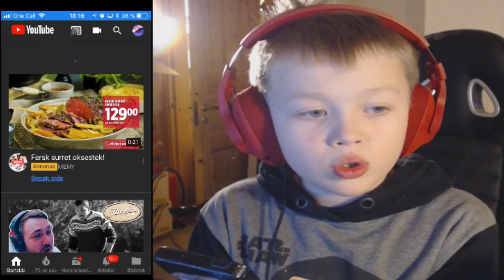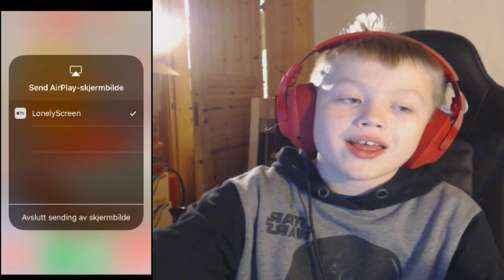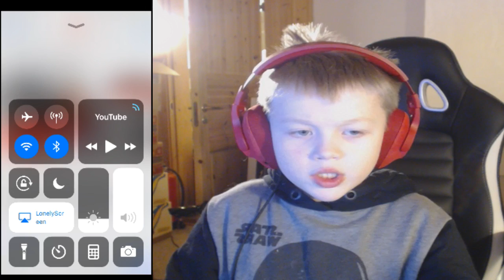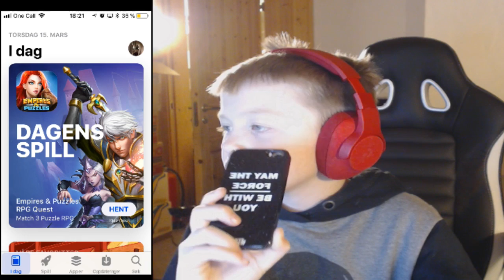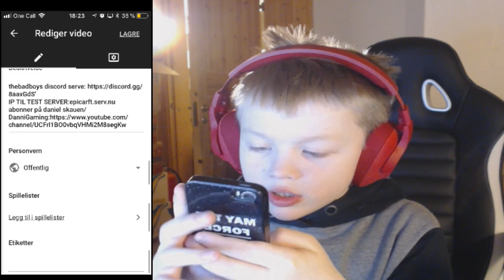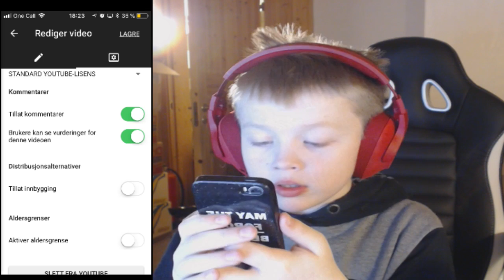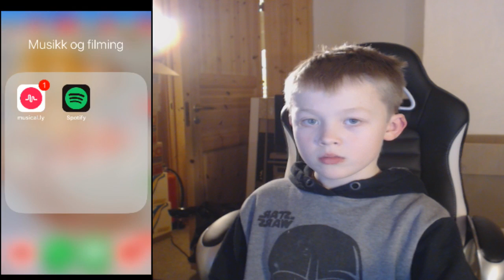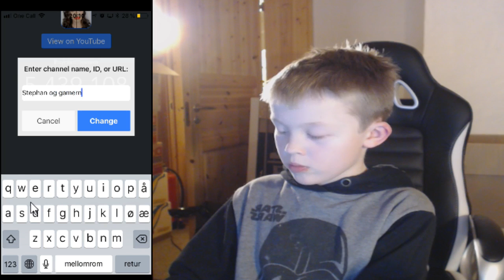💥🔥OVERWATCH LOOTBOX OPENING 50 STREAM🔥💥